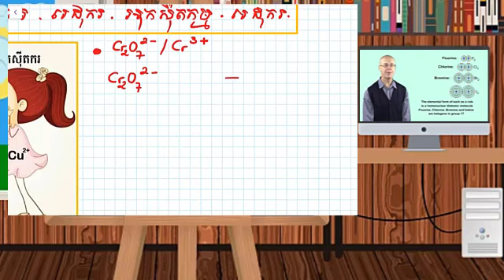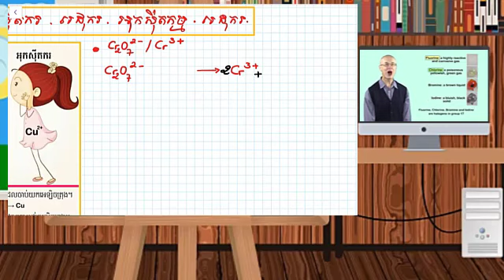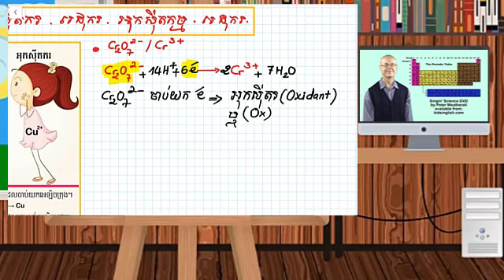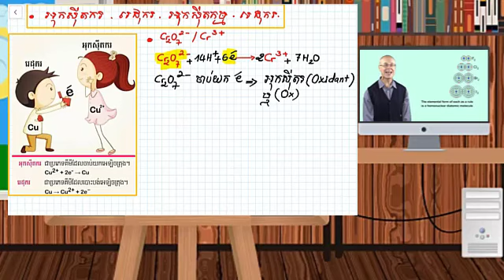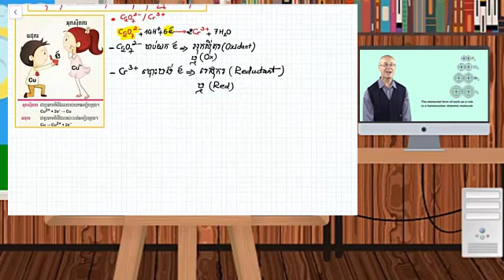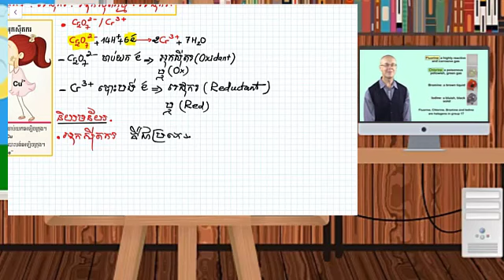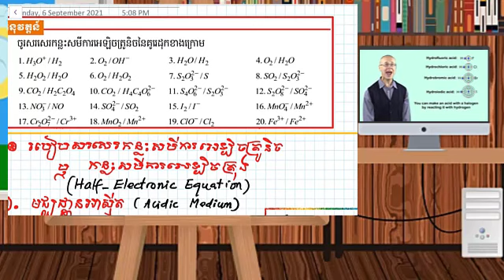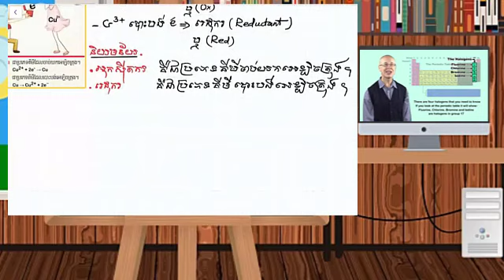ប្រតិកម្មរេដុក - Redox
CHEMISTRY CLUB  មានទទួលបង្វឹកសិស្សចាប់ពីថ្នាក់ទី៧ ដល់ទី ១២ លើមុខវិជ្ជា គីមីវិទ្យា
👉ទទួលវីដេអូ  មេរៀនល្អៗជារៀងរាល់ថ្ងៃតាមតំណ ខាងក្រោម៖
Distance learning Video for student, studying grade 7 to 12, we share the lessons for student that can not go to school, read the book and watching videoes. I produce Videoes for K7 to K12 on  Chemistry.